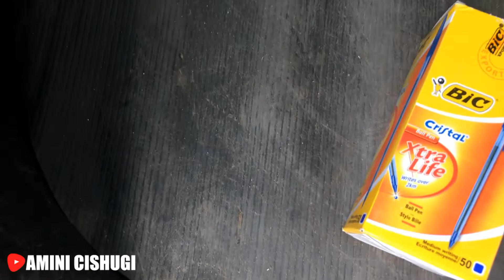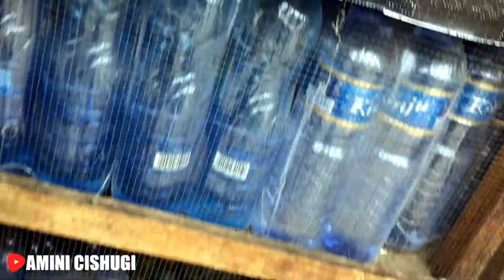BURUNDI TO DRCONGO ROAD VLOG (Mon retour au pays après plus de 3 ans à l’étranger) | Amini Cishugi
BURUNDI TO DR CONGO ROAD VLOG

Aujourd’hui, mon retour au pays après plus de trois ans à l’étranger. Vlog pendant tout le voyage depuis la ville de Bujumbura au Burundi jusque dans la ville de Bukavu en République démocratique du Congo.

Pour ceux qui ne me connaissent pas ou nouveaux sur la chaîne, je m’appelle Amini Cishugi, un jeune Youtubeur et blogueur originaire de la ville de Bukavu (Sud-Kivu) à l’Est de la République démocratique du Congo. Je fais de vidéos vlogs et documentaires sur la région de Grands lacs en particulier et l’Afrique en général.

Des meilleures photos de la journée disponible sur mon Instagram : @AminiCishugi ou sur le compte Flickr de LaTeamAfriqueTUBE

Merci pour tout votre soutien et votre confiance. Vous êtes désormais de plus en plus nombre à me suivre. Partager au maximum possible, et n'oubliez pas vous êtes les meilleurs les gars.

CONTACT PRO UNIQUEMENT
ATTENTION : N'oubliez surtout pas d'activer la cloche des notifications...

Cette video est sponsorisee par l'agence de marketing Wevone Agency, qui est une entreprise spécialisée dans le marketing numérique, le marketing sur les réseaux sociaux et le référencement sur les moteurs de recherche comme sur Google, Bing et Yahoo. Fondée en 2017 par un groupe d’étudiants et de blogueurs, l’agence opère actuellement sur plusieurs plateformes et propose des services dans de multiples domaines impliquant le marketing numérique et les stratégies de communication.

MATÉRIELS
▪️ Selfie Stick Tripod
▪️ Wireless Lavalier Lapel Microphone

Bientôt disponible